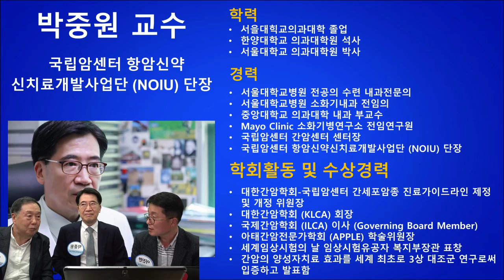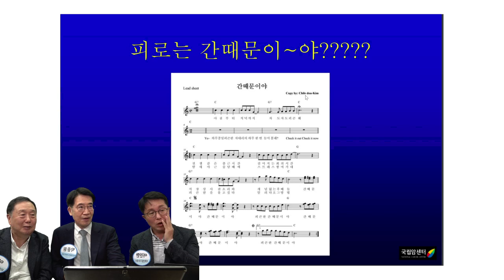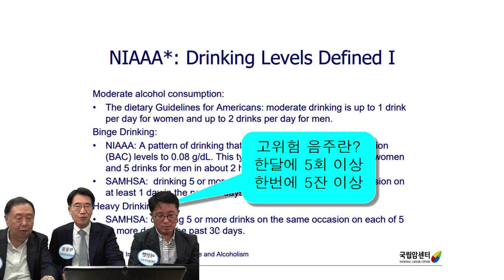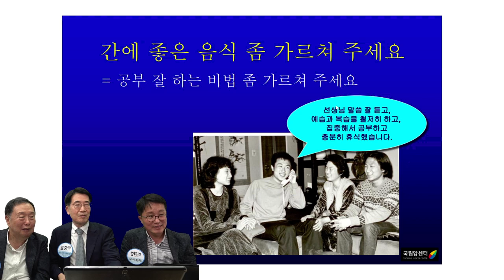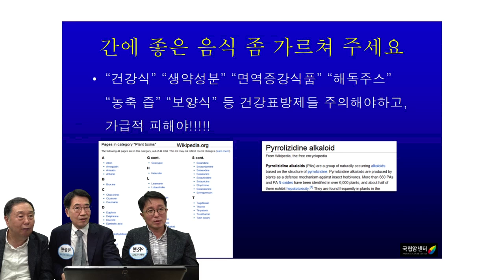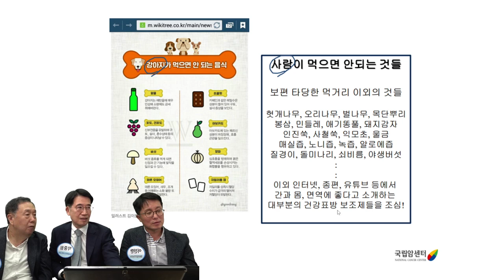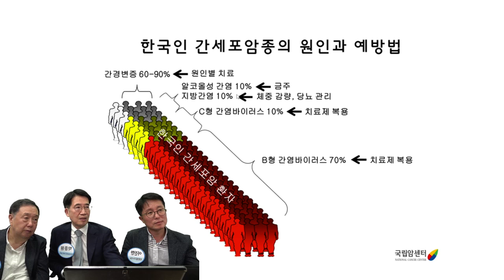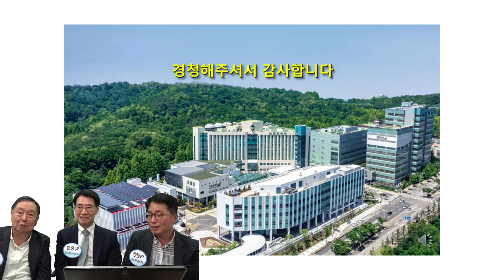피로 정말 간 때문인가?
피로 하면 간 때문이라는 이야기가 어느 광고 카피로 인해 사실로 받아들이고 있다. 과연 진실인지 국립암센터 박중원교수를 초대하여 알아보겠습니다.